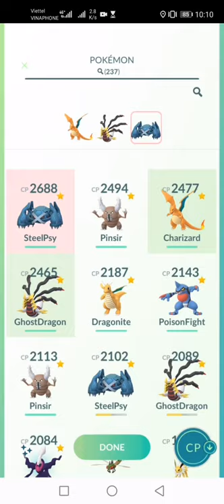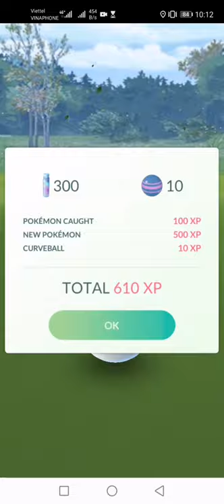Pokemon GO battle against Team Rocket Grunt Female - FLYING